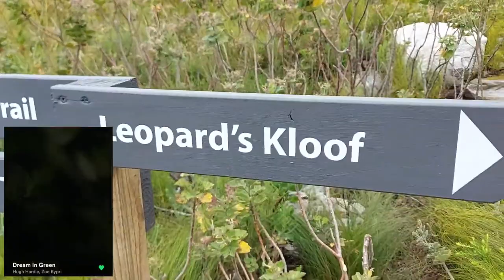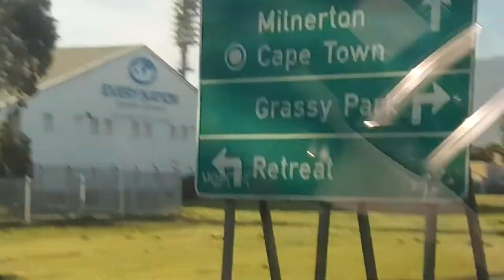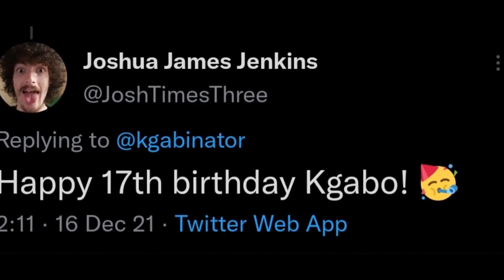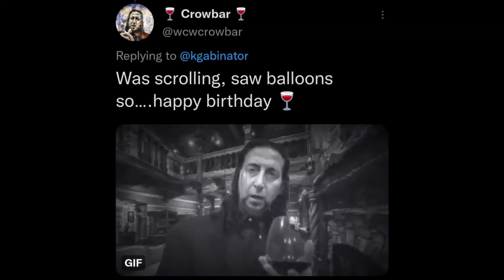Kgabo's 17th Birthday Vlog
In this video, Kgabo celebrates his 17th birthday by going to Harold Porter National Botanical Garden again and watching Spider-Man: No Way Home with his best friend Tarique (@leazywho)!